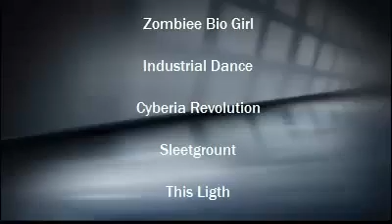Sleetgrout - This Light Zombiee Bio Girl Cyberia Revolution Industrial Dance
Nuevo videito :)